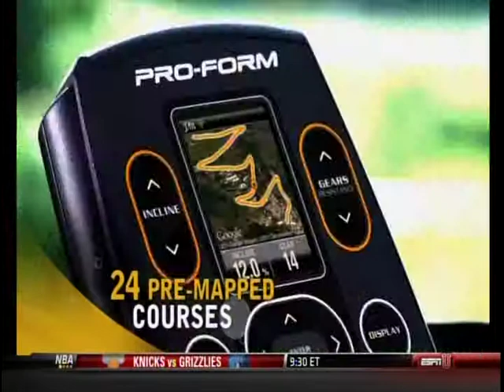PurdueOSU 2/2 Half